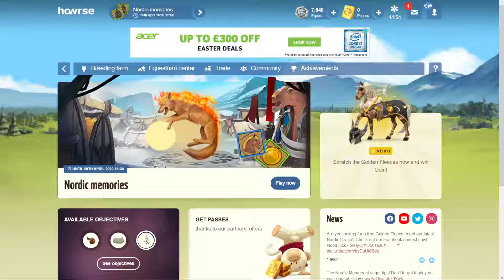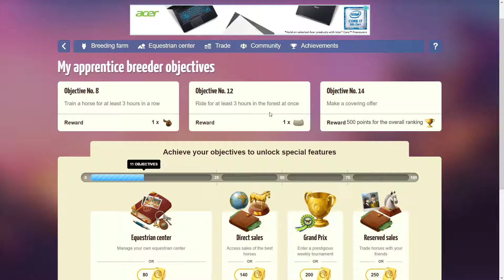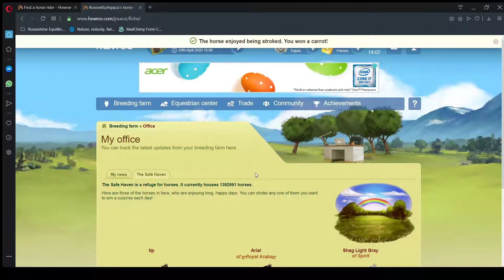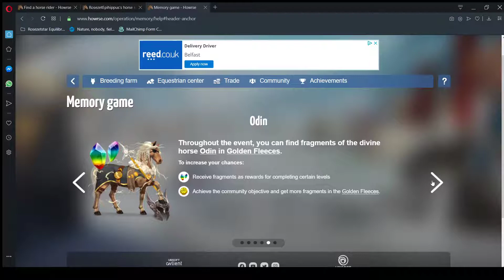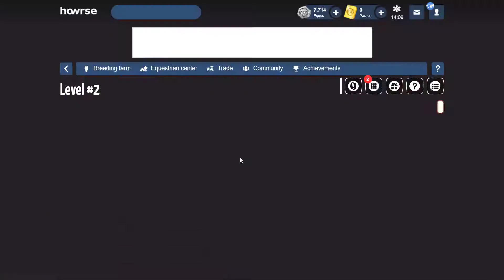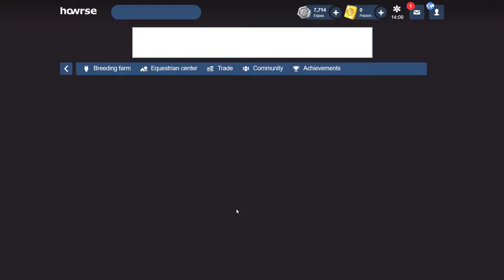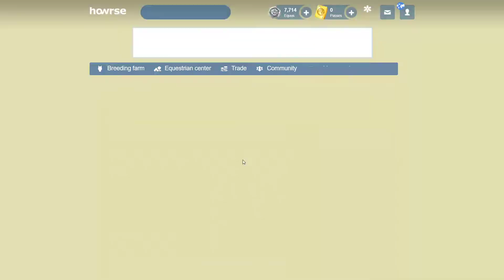Let's play: Howrse: The Demographic Challenge: Day: Nine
Stride Hard To Play Hard: The only channel that shows you how long it takes to climb the rankings and complete all the tedious jobs to be able to Play Hard and never run out of the essentials we need. Providing nothing goes wrong in the first place.

About Rosezetstar Equilibrium:

Rosezetstar Equilibrium, founded on the 1st of April, after many attempts to get back up and running due to family dramas, our aim is to stride to collect Essentials and help others through the medium of gaming to start off, and then stride to collect Essentials in real life and sell them for Cryptocurrency Rosezetstar Equilibrium in both the Essential and Equestrian industry.